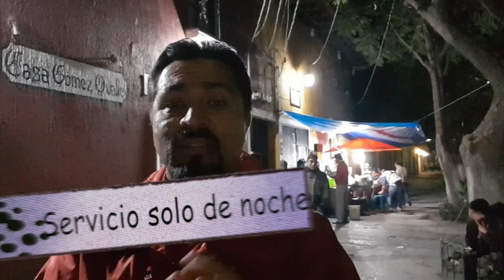Donde comer en Antigua Guatemala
Comida por Antigua Guatemala, con el Chef Javier, uno de dos programas.